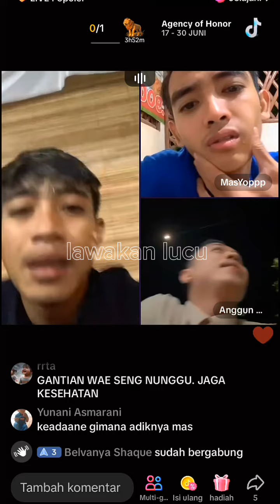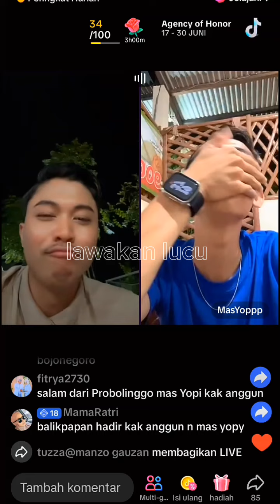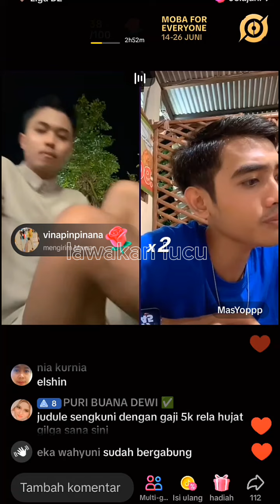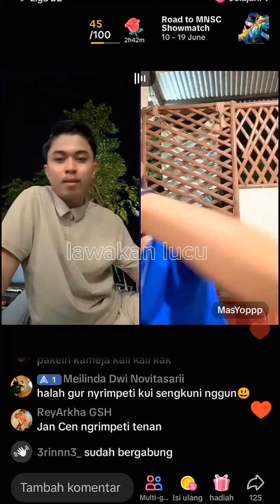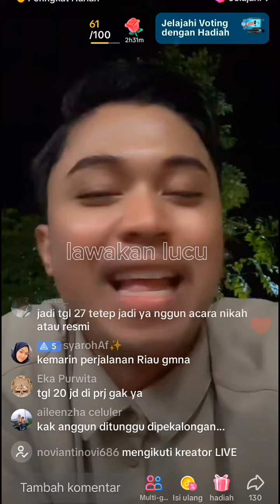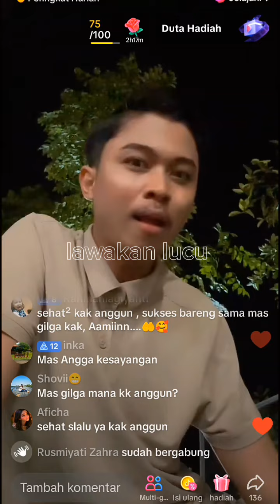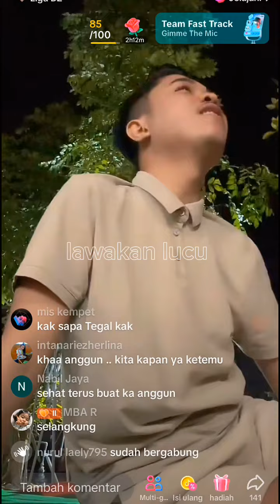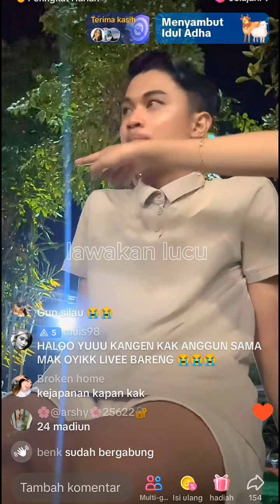GILGA SAHID, ANGGUN, HAGIK DAN MASYOP CURHATAN TERBARU, KONSER TERBARU